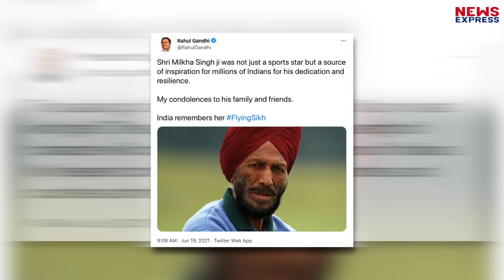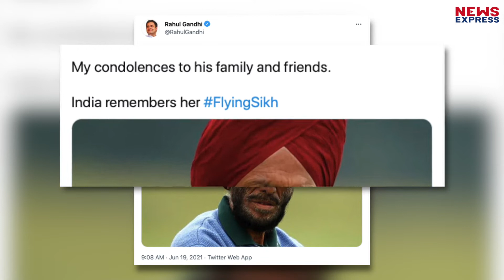भारत से इतना प्यार कि इन विदेशियों ने अपनी बेटी का नाम INDIA ही रख दिया !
हम आपको कुछ ऐसे इंटरनेशनल स्टार्स के बारे में बताएंगे जिन्होंने अपनी बेटियों के नाम इंडिया पर रखे हैं।